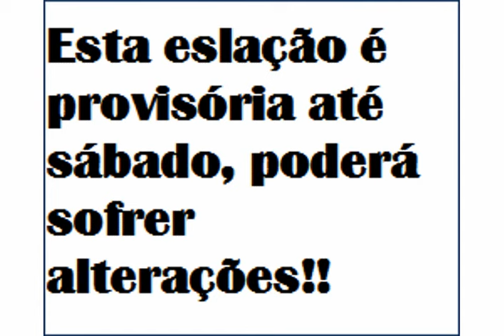Segundo time para mitar e ganhar cartoletas na 4 rodada do cartola fc 2018.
Segundo time para mitar e ganhar cartoletas na 4 rodada do  cartola 2018.